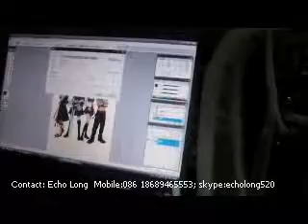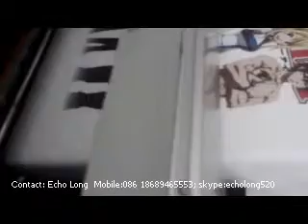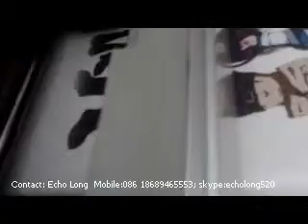Phone case,T shirt printing machine, Digital multifunction flatbed printer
Popular multifunctiona printing machine, which can print T shirt, phone case, glass, tiles etc. Almost all the material, it can print. So cute.